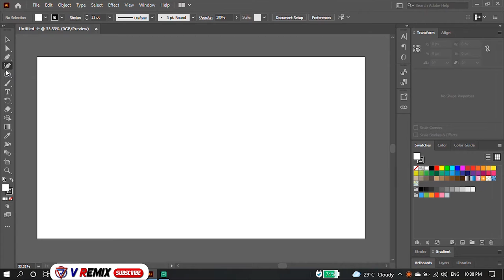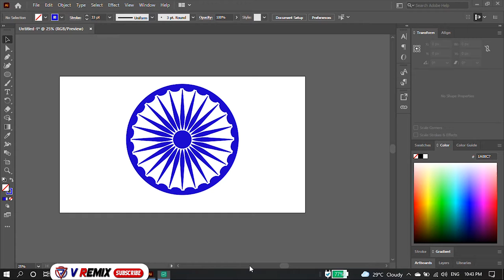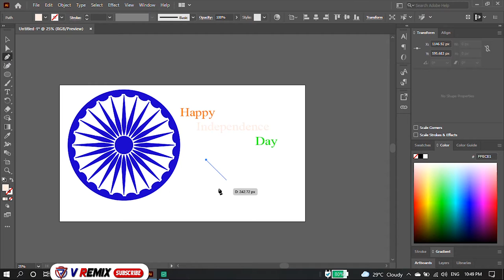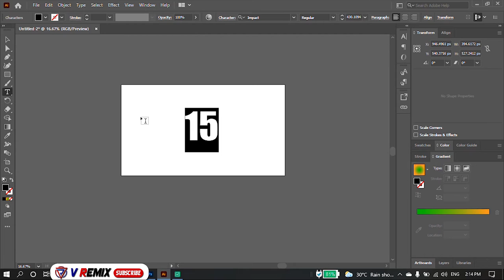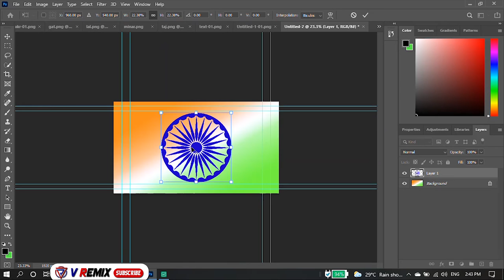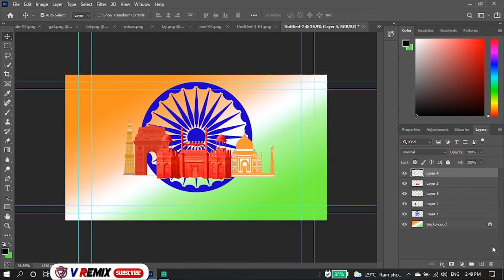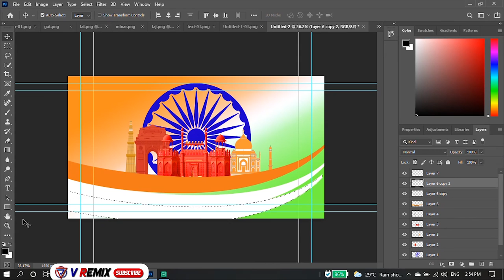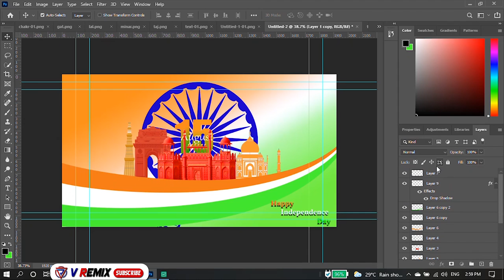special independence day photoshop tutorial independence day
V Remix